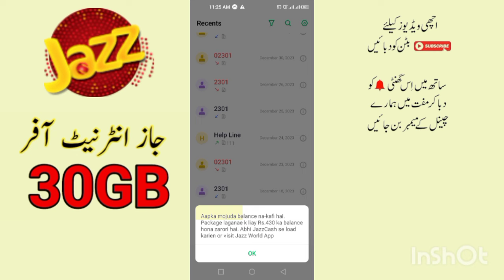jazz weekly internet package/jazz power Full weekly package/jazz internet 2024/zameer 91 channel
aj ki is video mein aapko jazz ki jaanib se 1000 minut aur 30Gb mobile internet data package diya gaya

 jazz internet package weekly
jazz package code
package weekly internet
jazz monthly internet package
jazz internet package 30 GB
jazz Net packags
jazz monthly package
jazz power full offer 2023
jazz 30GB package
jazz package
jazz new internet package 2023
jazz monthly internet package 2023
jazz net pkg monthly
jazz monthly new net package
jazz new package 2023